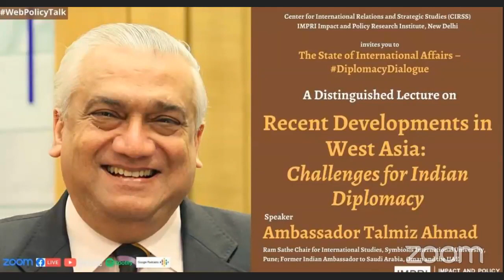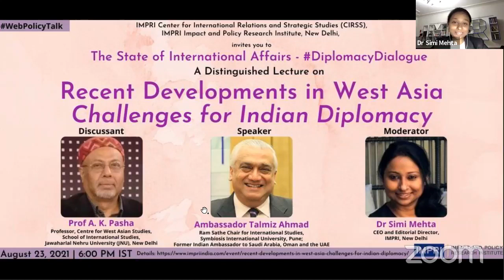Distinguished Lecture | Amb Talmiz Ahmad | Recent Developments in West Asia & India | Live Video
IMPRI Center for International Relations and Strategic Studies (CIRSS), IMPRI Impact and Policy Research Institute, New Delhi invites you to an IMPRI WebPolicyTalk series
Live Video

The State of International Affairs

A Distinguished Lecture

Topic:
Recent Developments in West Asia:
Challenges for Indian Diplomacy

August 23, 2021 | 6 p.m. IST

Speaker:
Ambassador Talmiz Ahmad
Ram Sathe Chair for International Studies, Symbiosis International University - SIU , Pune; Former Indian Ambassador to Saudi Arabia, Oman and the UAE

Discussant:
Prof A. K. Pasha
Professor, Centre for West Asian Studies, School of International Studies, Jawaharlal Nehru University (JNU), New Delhi

Moderator:
Dr Simi Mehta
CEO and Editorial Director, IMPRI, New Delhi